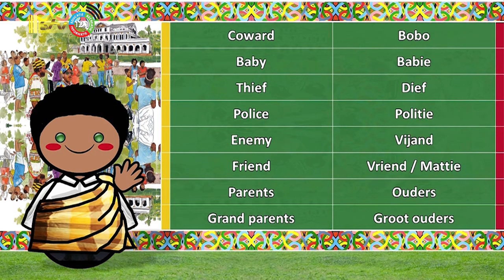08 01 2024 Mogelijke wijzigingen in de Sranantongo taal kan voor verwarring zorgen